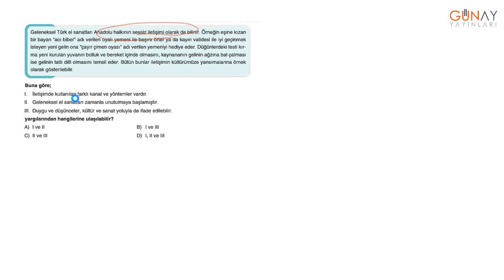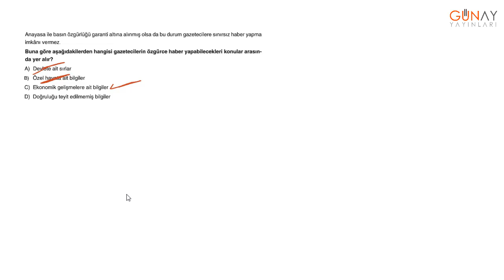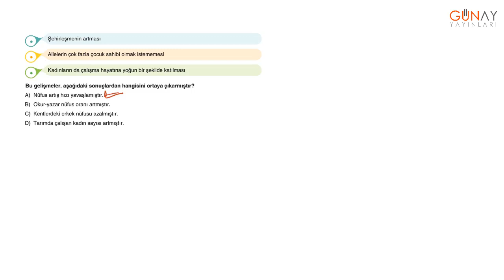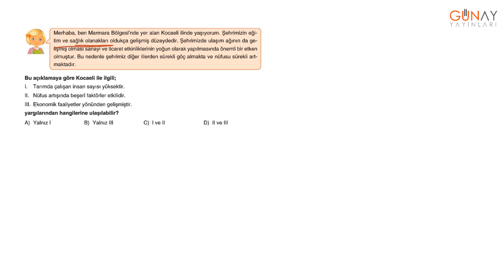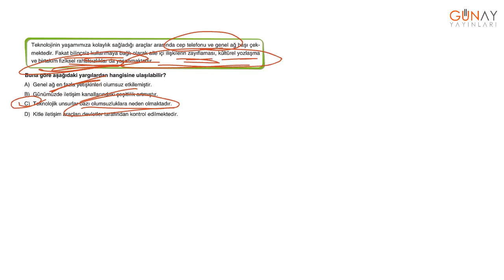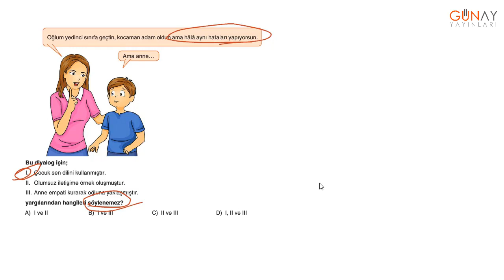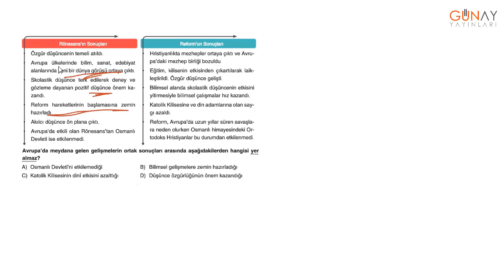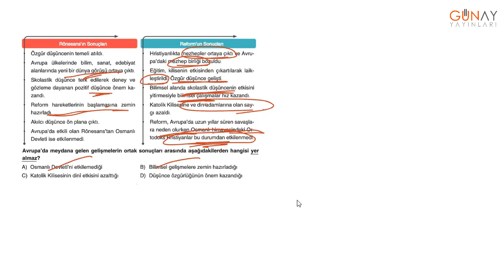Zoom 7. Sınıf Sosyal Bilgiler 20’li Branş Deneme 1